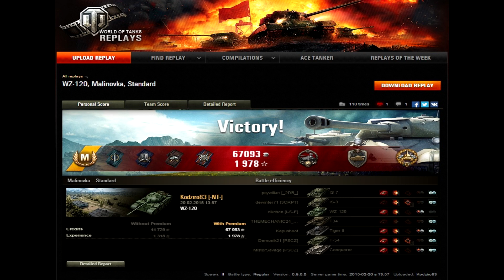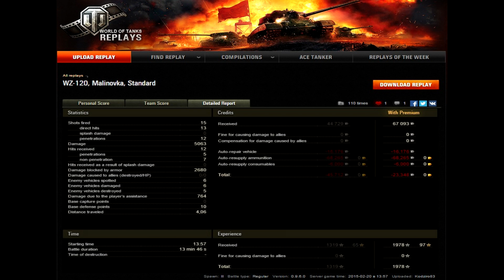WoT 0.9.6: WZ-120 5063 dmg, Ace Tanker, 1319 exp - Malinovka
World of Tanks WZ-120
World of Tanks WZ-120 review
World of Tanks WZ-120 overview
World of Tanks WZ-120 gameplay
World of Tanks WZ-120 weak spots
World of Tanks WZ-120 guide
World of Tanks WZ-120 tank guide
WoT WZ-120
WoT WZ-120 review
WoT WZ-120 overview
WoT WZ-120 gameplay
WoT WZ-120 weak spots
WoT WZ-120 guide
WoT WZ-120 tank guide